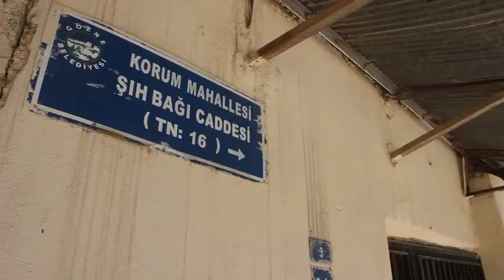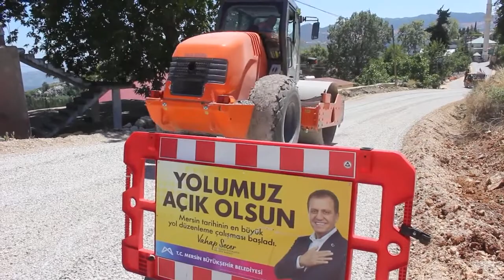GÖZNE’DE KURBAN BAYRAMI ÖNCESİ YOLLAR ASFALTLANDI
Mersin Büyükşehir Belediyesi Yol Yapım Bakım ve Onarım Dairesi ekipleri, Kurban Bayramı öncesinde mesaisini artırdı. Toroslar ilçesine bağlı Gözne Mahallesi’nde yer alan Kurtuluş, Şıhbağı ve Kibar Ali Atıcı Caddeleri’nde altyapı çalışması sonrası bozulan yolda çift kat sathi kaplama çalışması yapan ekipler, bayram öncesi caddeleri konforlu hale getirdi.